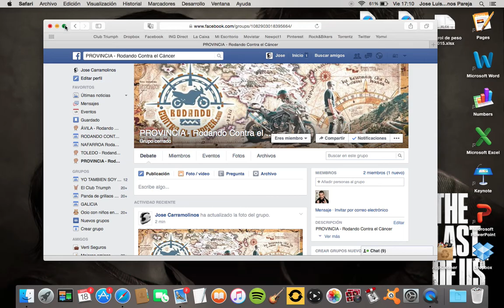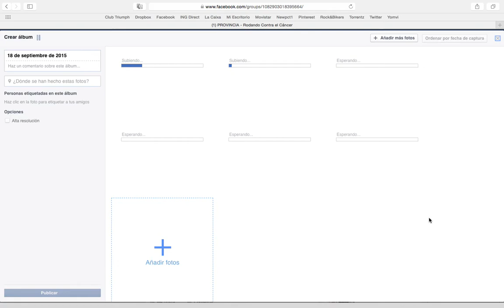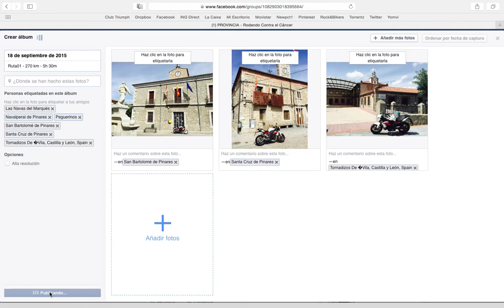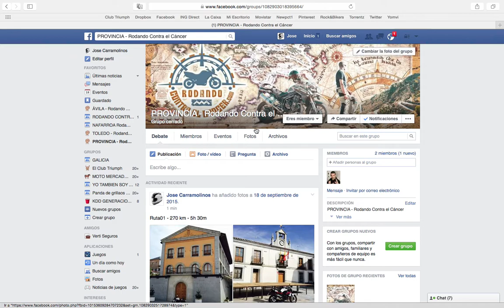Subida de álbum de fotos a Facebook - Rodando Contra el Cáncer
Vídeo tutorial para subir los álbumes de fotos al grupo cerrado de Facebook de cada provincia.